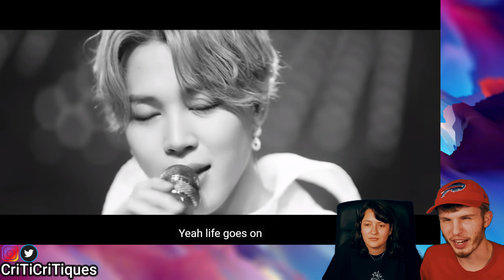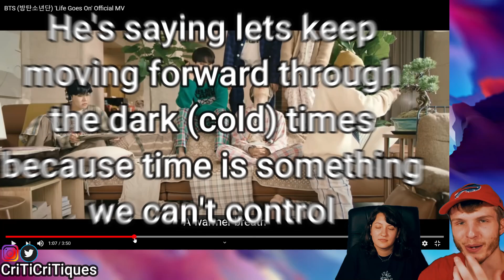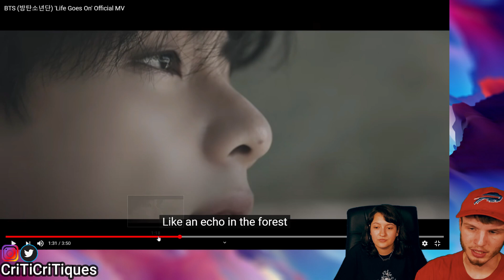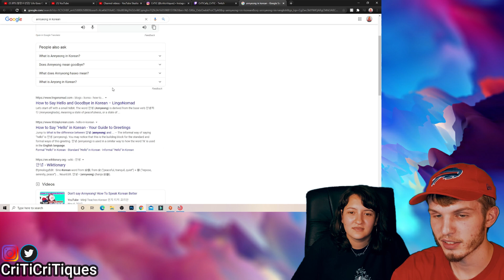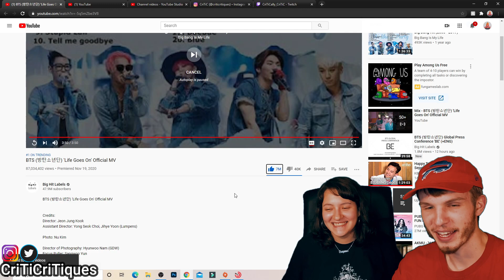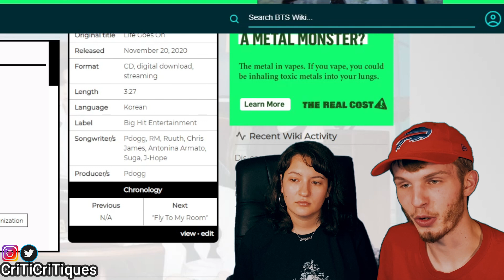BTS - LIFE GOES ON MV (COUPLE REACTION | LYRIC BREAKDOWN!)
The clique is at 34k now! Still shooting for 36k by the end of the month and 40k by the end of the year! Can we do it??